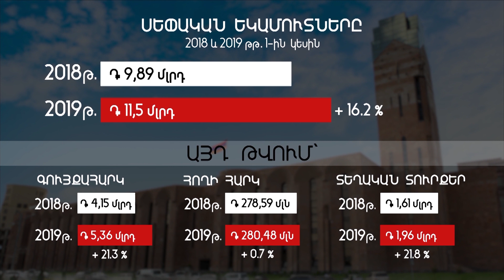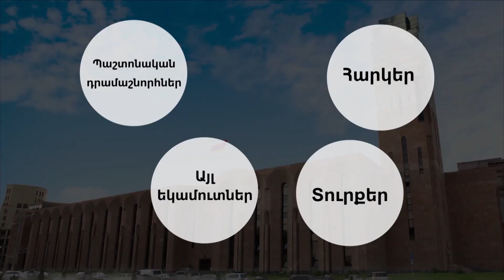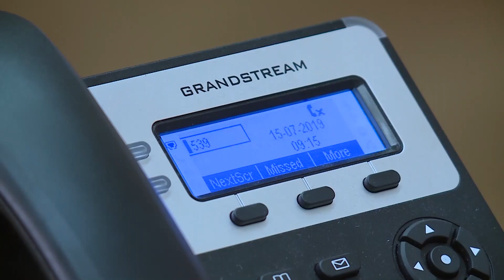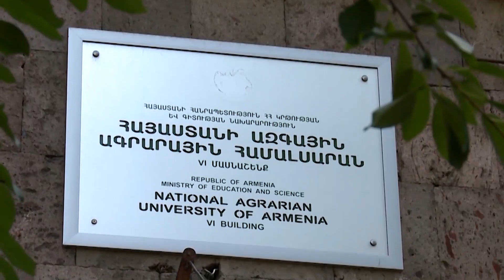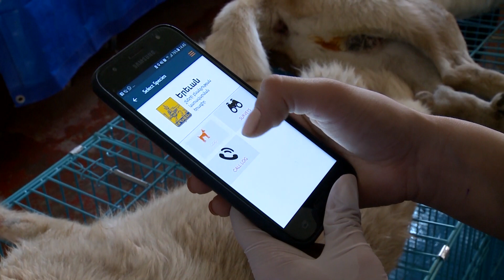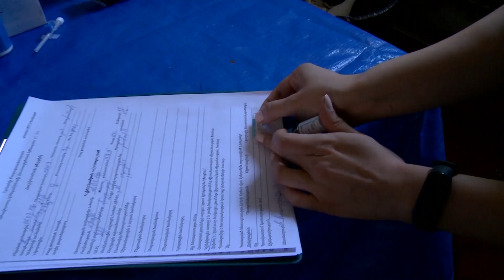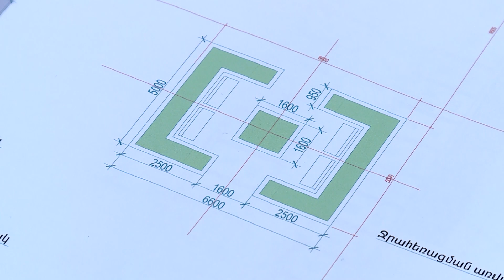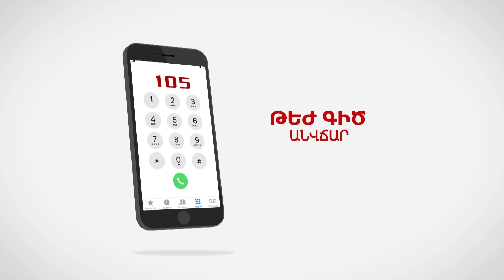«Երևան» հաղորդաշար, 20.07.2019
0:19 Շաբաթը 1 տողով
01:17 Քաղաքի բյուջեն
07:45 100 վայրկյան ավագանի
12:56 Մանրամասներ